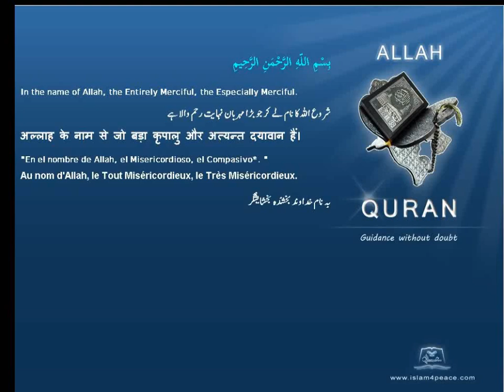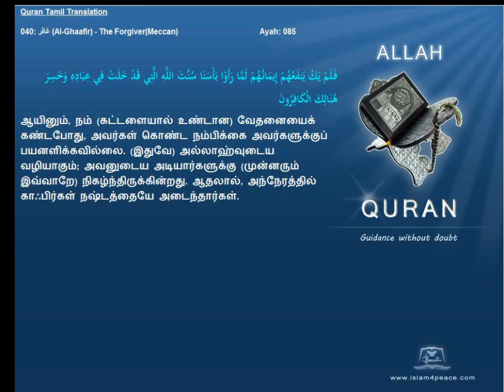Quran Tamil Translation 040 غافر Al Ghaafir The ForgiverMeccan Islam4Peace com